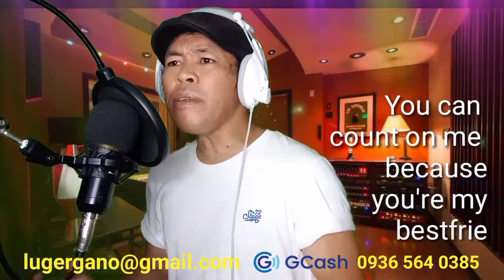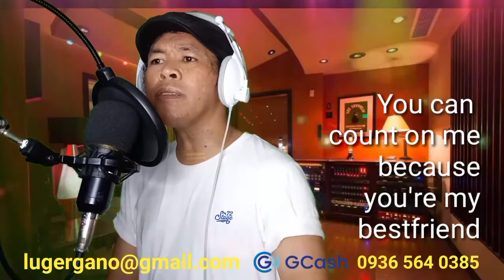YOURE MY BESTFRIEND - NELSON DEL CASTILLO (Amante Music Cover) @Rey Music Collection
You"re My Bestfriend Cover Song

For LOVE Gifts...
And Please Don't Skip the Ad's Tips nyo na sakin pambili ng kape. Salamat! Po!